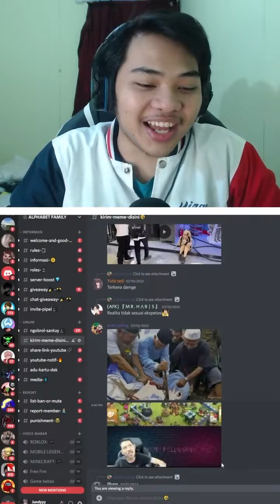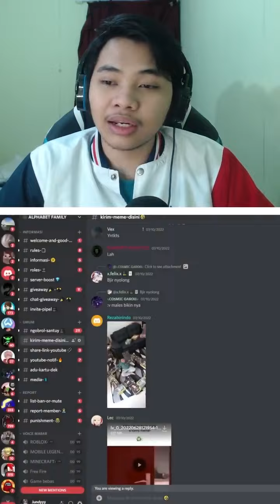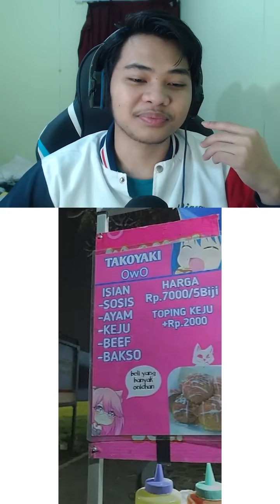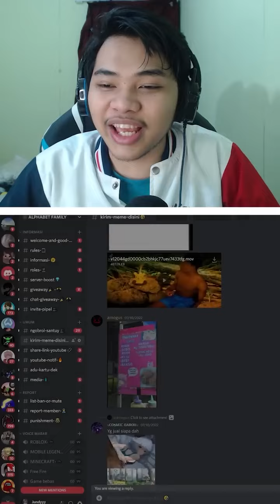Kumpulan Meme Discord Lucu 3 Menit, biar kalian puas... #33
React Meme pindah kesini yaaa.